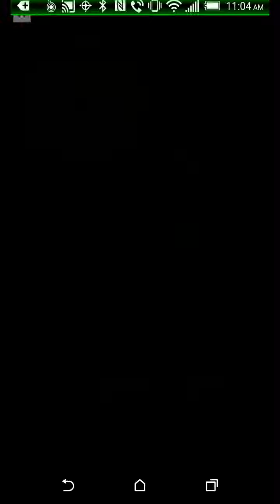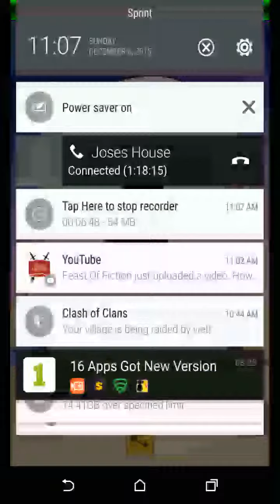We out smarted him akinator. Wth diamond